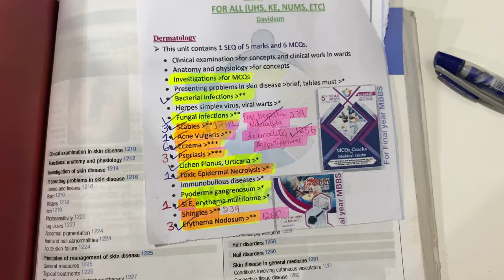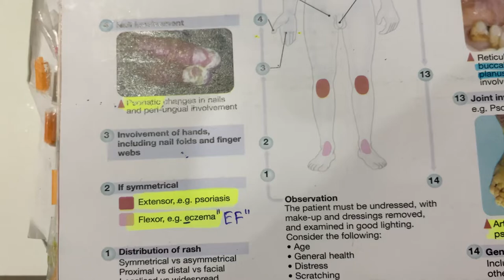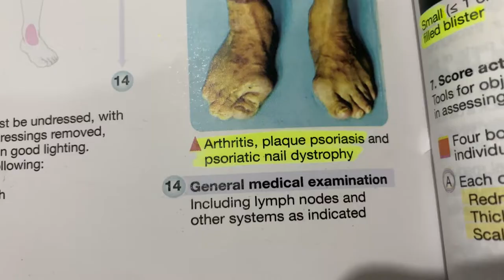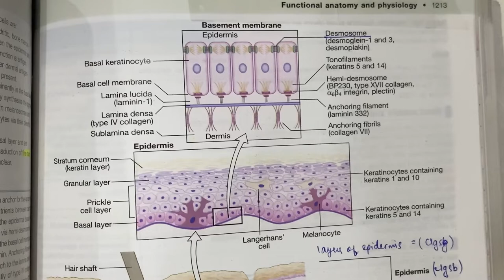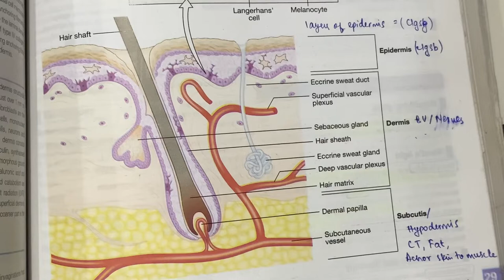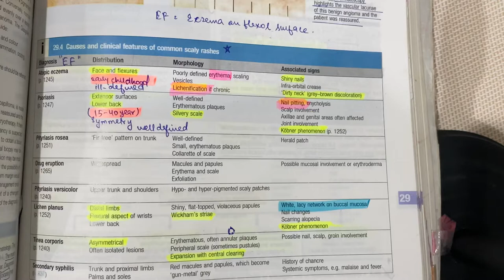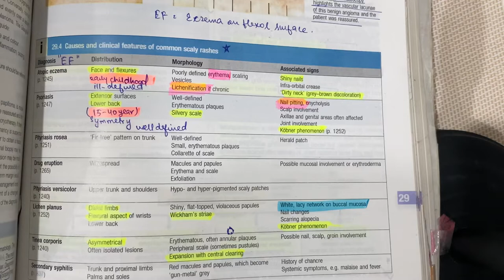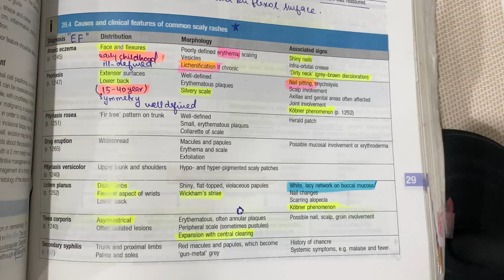Dermatology Davidson Lecture 1